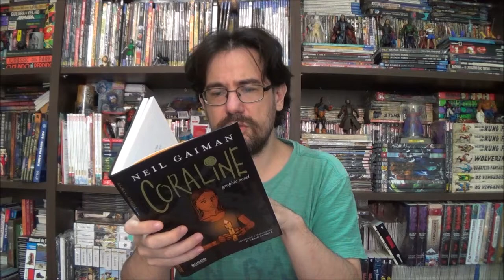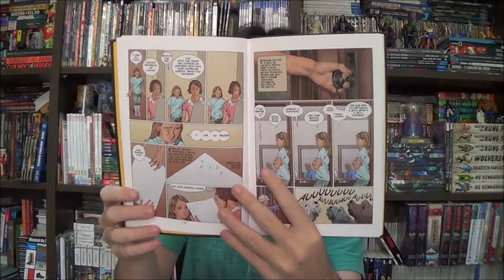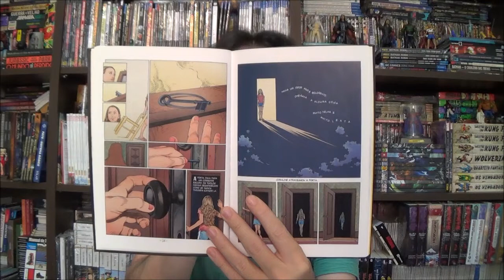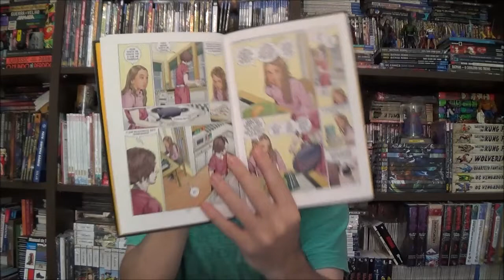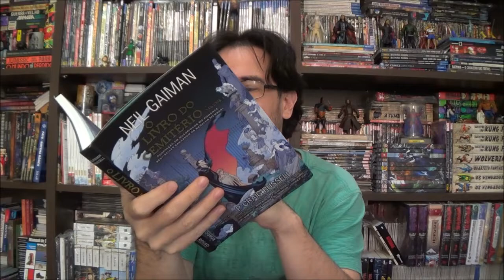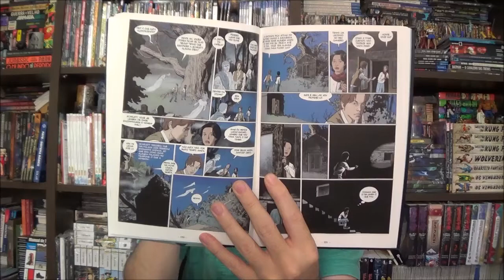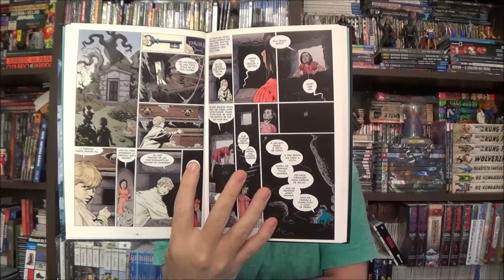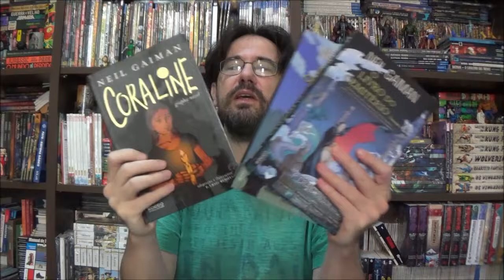Chapéu do Presto (S08E21) Horror Juvenil com Neil Gaiman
Bem-vindos a mais um Chapéu do Presto, no episódio de hoje eu juntei as duas temáticas básicas de outubro: horror e dia das crianças, e nos quadrinhos acredito que não tem autor melhor para isso que o Neil Gaiman. Então convido a todos para conhecer seu Horror Juvenil com Coraline e Livro do Cemitério.

Campinas - SP
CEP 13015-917